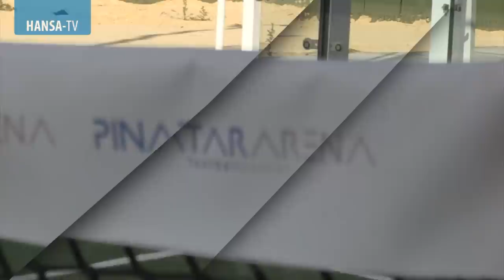3 Fragen an Mustafa Kucukovic